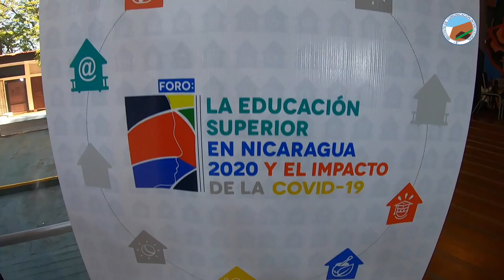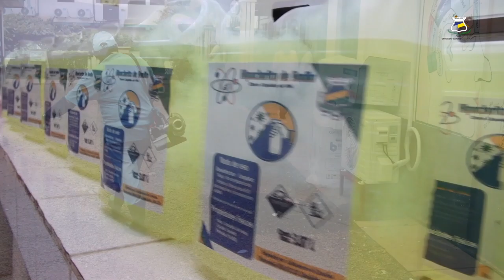URACCAN participa en el foro: “La Educación Superior en Nicaragua 2020 y el Impacto de la COVID-19”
En el 2020 a raíz de la propagación de la COVID-19, URACCAN creó su propio protocolo de seguridad partiendo de la cosmovisión de los pueblos indígenas, afrodescendientes y mestizos de la Costa Caribe para prevenir esta pandemia. Con esta mirada participa en el foro “La Educación Superior en Nicaragua 2020 y el impacto de la COVID-19” que realiza el Consejo Nacional de Universidad (CNU), donde se reunieron académicos y expertos a nivel nacional e internacional de manera presencial y virtual bajo el lema «Hacia un nuevo Modelo Educativo, Pertinente y de Calidad».